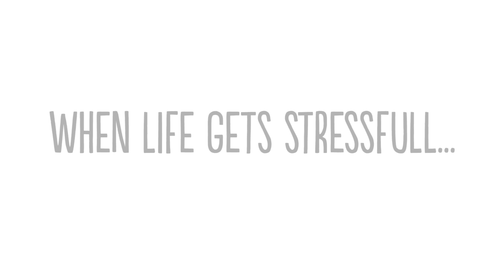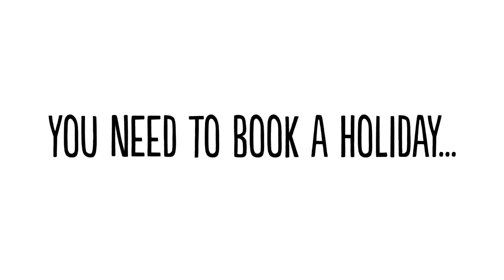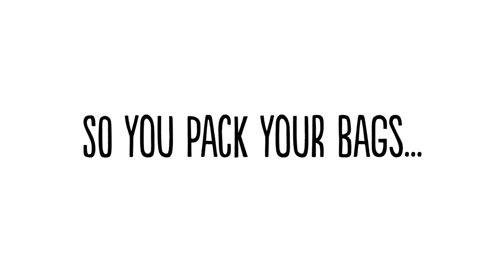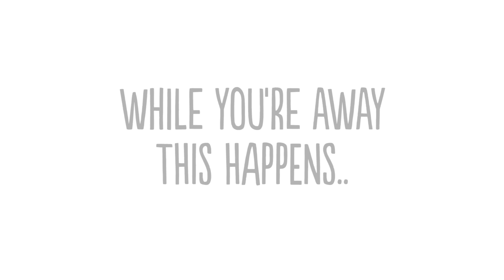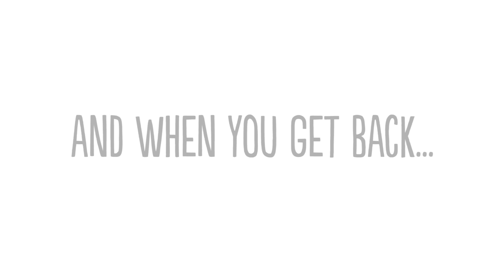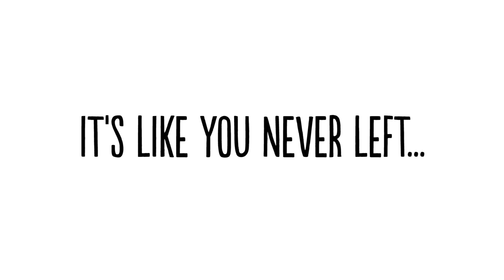In Need Of A Holiday - Simon's Cat | COLLECTION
Simon’s Cat: In Need Of A Holiday

SUMMER IS HERE! Does your life get stressful? Do you often think about booking a holiday? And what do you think your cat gets up to when do you go away? Watch this collection to see these questions and more answered. This film is made up of a selection of classic black & white animations to celebrate the start of Summer.

Is Simon’s Cat like your cat?

In Need Of A Holiday As A Cat Owner’
Directed by: Simon Tofield
Animation: Laura Nailor, Simon Tofield
Clean Up: Setareh Seto, Isobel Stenhouse
Foley and Music: Russell Pay
Edit: Rebecca Warner-Perry

Producer: Emma Burch
Associate Producer: Edwin Eckford
Production Manager: Rebecca Warner-Perry
Executive Producer: Mike Bell

FAQs:

Q. Why isn’t ‘Off to the Vet’ available in full on YouTube?
A. ‘Off to the Vet’ film production and crowdfunding campaign was a huge undertaking for the Simon’s Cat Team. Our hope is to produce more long form, full colour content for our fans but without having to turn to them through crowdfunding again. The film was completed in 2015 and submitted it to a selection of international film festivals over the following months. During this time it was exclusively available to all funders that contributed via our private production blog. The feedback we have received from our funders has been overwhelming positive and we hope they are extremely proud of making the film a possibility.

A. Simon's Cat is made using Adobe Flash / TV Paint animation software.

Q. Where can I buy Simon’s Cat merchandise?